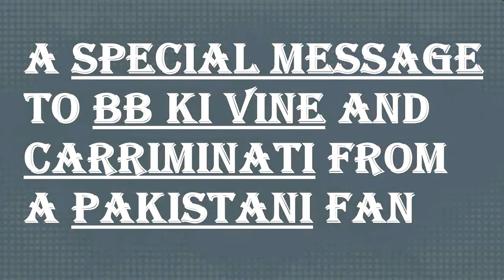Message to BB Ki Vine & CarriMinati from a Pakistani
Special message to BB ki vine and carriminati from their Pakistani fan in ask bb episode 4